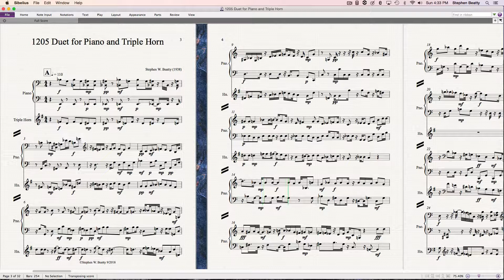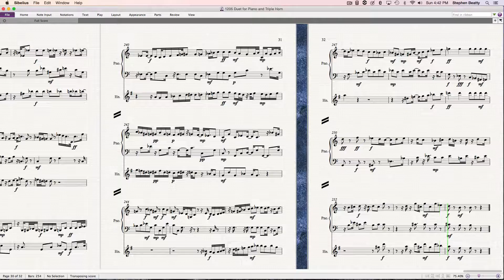1205 Duet for Piano and Triple Horn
Duet for Piano and Triple Horn composed and performed by Stephen W. Beatty.
performance in the Vienna ORF Grosser Sendesaal.